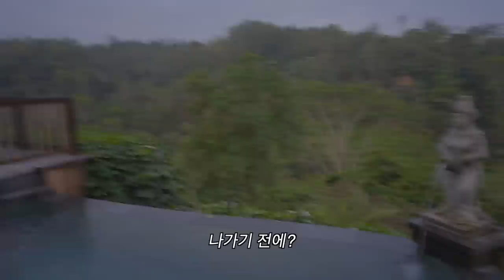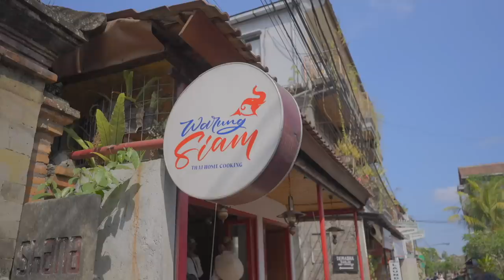여행 마지막 밤 수영장에서 야릇한 위스키 한잔🍹, 게이커플의 발리 브이로그 ep.2🇮🇩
뽀석이 여러분 안녕하세요~
드디어 발리 3부작의 마지막편입니다🥲

영상을 편집하다가 다시 보니 다시 발리로 떠나고싶네요..

이번에 얼굴 공개 이후 많은 분들이 구독을 해주셨는데 너무 감사합니다

(ENG)
Hello, everyone
This is the last episode of the Bali trilogy🥲

After editing the video and watching it again, I want to leave for Bali again..

Let's get along well from now on.😘